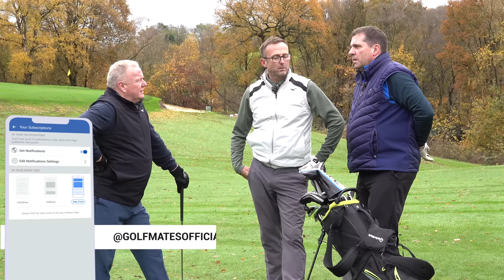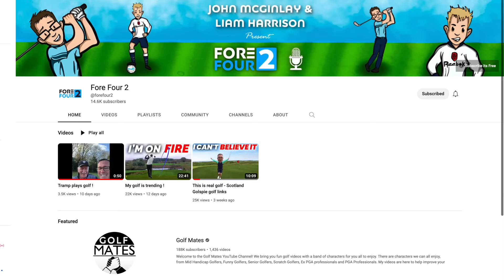In The Rough with Liam & John - Phil Dowd Ep.2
John Mcginley has turned against me and has teamed up with Ex-Premier League Referee Phil Dowd. We are playing at Congleton golf club in a texas scramble scratch match! Don't forget to head over to ForeFour2 to watch the podcast we made together!